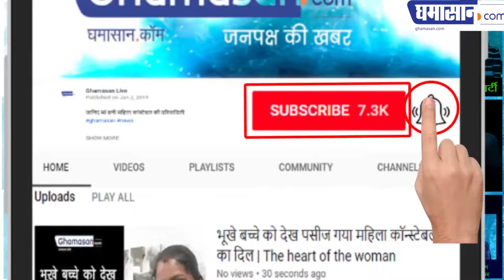वाह! चंद्रकला तेवर ईमानदारी के संपत्ति भ्रष्टाचार की | Chandrakala | Corruption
यह तो बताओ कितना माल आया कहां से | Tell me how much the goods came from